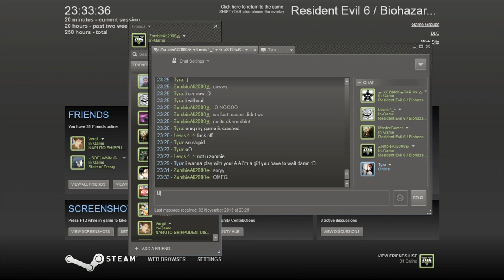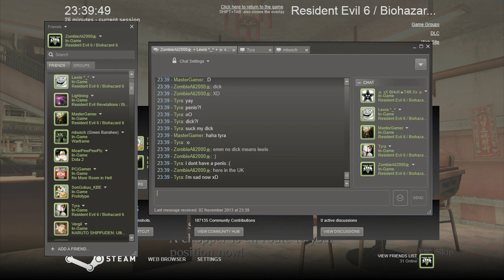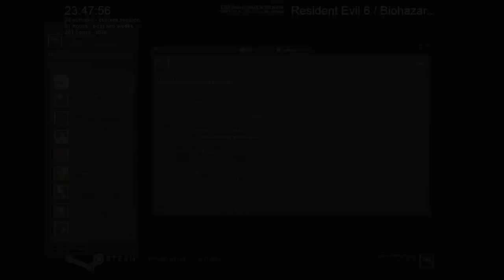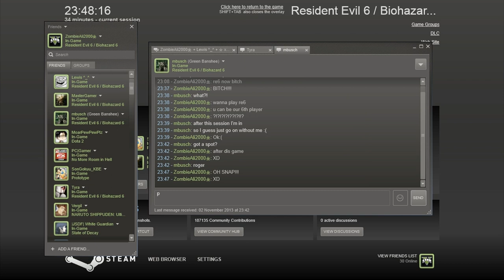Resident Evil 6 - 6 Player Mercenaries With Friends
With Mbusch , xX Bl4cK★T4R Xx☆ , Tyra , MasterGamer and Lewis AND ME!!!